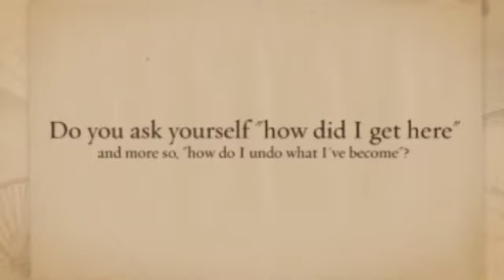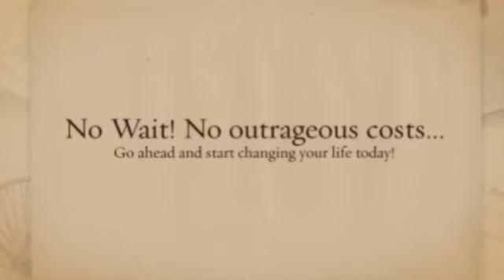substance abuse programs in leominster ma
This is the psycho-educational addiction and psychological wellness recovery program obtainable 24/7. It offers methods regardless of whether you happen to be the one battling or maybe you might be a family member or maybe friend with the 1 battling.

Web-based packages are generally demonstrating to be a modern and potent adjunct to be able to addiction cure, as outlined by a pro with world-wide-web treatment methods. Nonetheless, they are not necessarily meant to replace face-to-face craving remedy, notices Paul Radkowski, CEO/Clinical Director from Life Restoration System with Waterloo, Ontario, Nova scotia.

World-wide-web dependency software programs consist of web-based education and learning surgery, to self-guided web-based healing plans, in order to human-supported web-based therapies, Radkowski spelled out with the current 12-monthly achieving with the Worldwide Accreditation & Reciprocity Consortium (IC&RC).

â€œAddiction is often a 24/7 issue, in addition to involves 24/7 answers. Web software programs can help deal with that need. They may be not necessarily supposed to change face-to-face techniques, which in turn provide assist and liability, yet can certainly dietary supplement these individuals, â€ Radkowski mentioned.

While study on on-line programs for dependancy treatment method continues to be within a comparatively early level, several reports possess recommended it is just a encouraging area, they declares. A single research connected with computer-delivered interventions for liquor as well as tobacco utilize concluded that computer-delivered therapies that may be seen by means of the world wide web might represent the cost-effective way of treating easy substance utilize along with associated difficulties. An additional study of the small individualized Internet-based system intended for trouble consumers discovered this lessened liquor consumption approximately 6 months.

On-line plans may be in particular great for persons anticipating remedy pai gow poker in openly funded programs, this individual mentioned. â€œWith escalating funds reduces within Nova scotia in addition to the Oughout. Azines., this provide regarding classic types of treatment method is decreasing, as you move the demand is actually escalating, â€ he / she claimed. â€œOnline applications tend to be a method to find folks started out whilst they await regular remedy. â€ Net applications can be extremely helpful to persons residing in non-urban places, exactly who would not have easy accessibility to help in-person treatment method.

Additionally they could be attracting a lot of people whom donâ€™t seek out face-to-face treatment due to the stigma of needing any chemical use dysfunction.

An increasing number of therapy packages are employing on-line factors as part of aftercare, possibly by way of support groups as well as on the internet exposure to consultants, Radkowski known.

One particular clear appeal of on the web packages is actually the cheaper in contrast to face-to-face software programs, they stated. â€œOf study course, regarding somebody not really clinically secure, or perhaps along with intricate difficulties, far more intensive in-person treatment method should be used. â€

An additional benefit regarding Net packages will be that an individual may examine facts frequently online, if he or she experience they require this, Radkowski described. â€œWhen a person is usually striving at night several hours from the nights, and also doesnâ€™t realize how to proceed, they could use the internet here, and yes it facilitates these people self-regulate. â€

The online method in Radkowskiâ€™s bureau, living Recovery Method, includes several quests unveiled every single 14 days, along with attitudinal legal agreements and expert support discussion boards. â€œWe took what caused all of us on the front range, and put it online, â€ he / she stated.